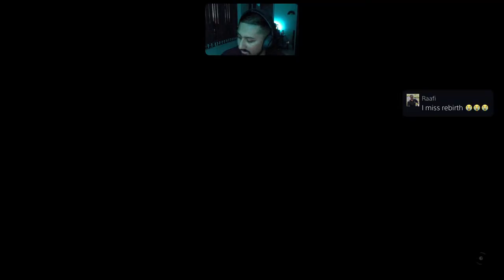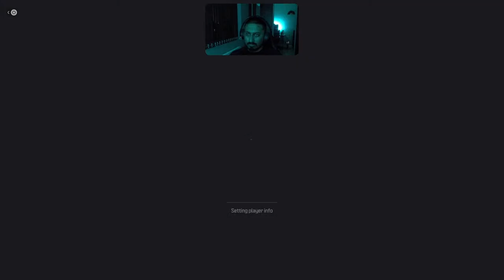Back on WZ 🔥